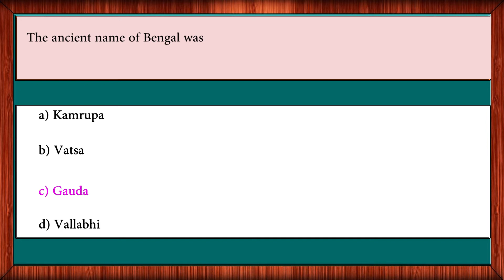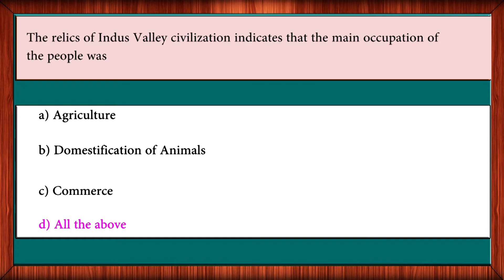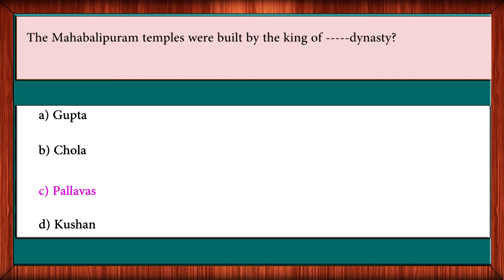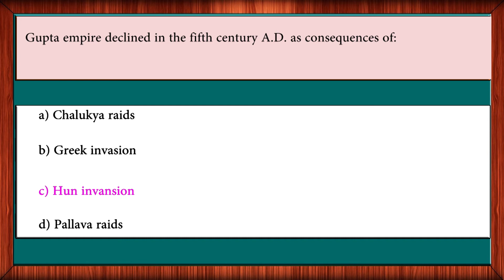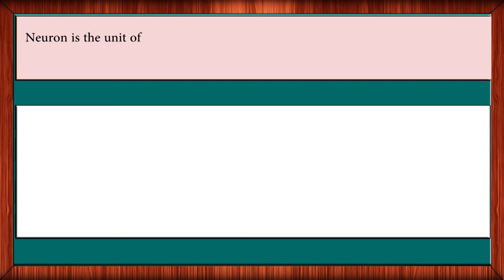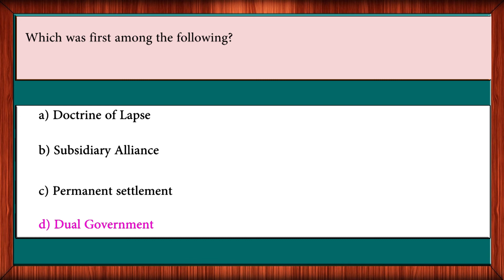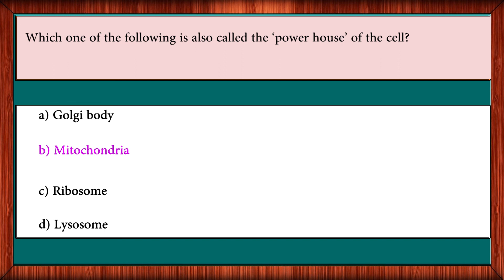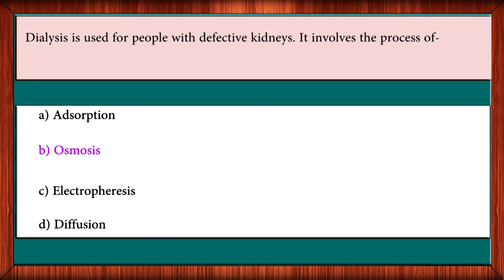RRB History Previous Year Questions | Weshine Academy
RRB History Previous year Questions  from the Experts of Best TNPSC Coaching Centre in Chennai.